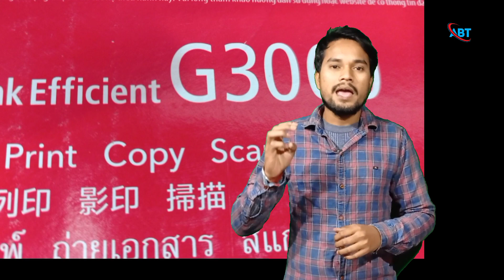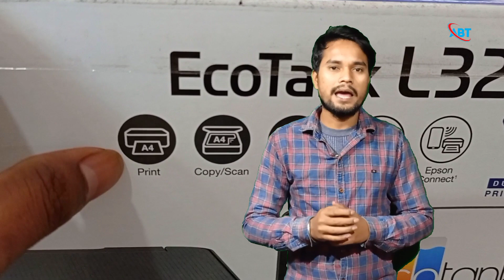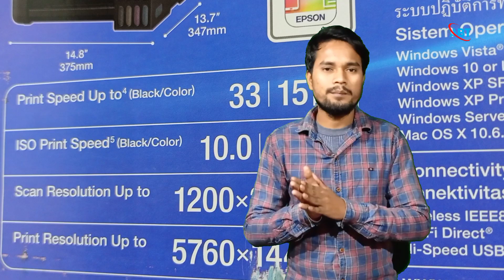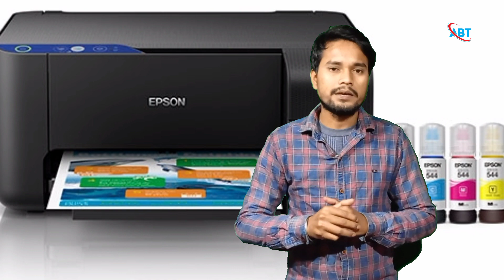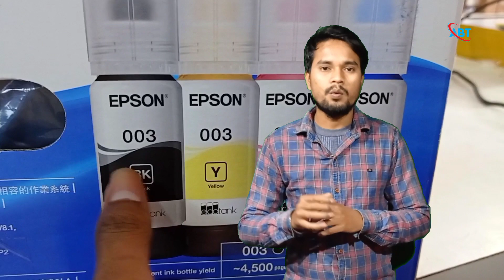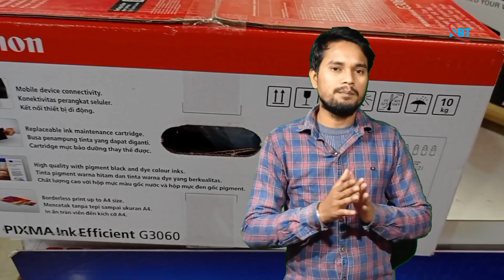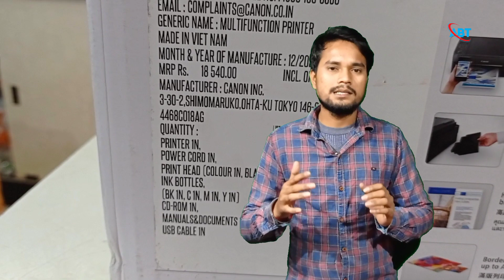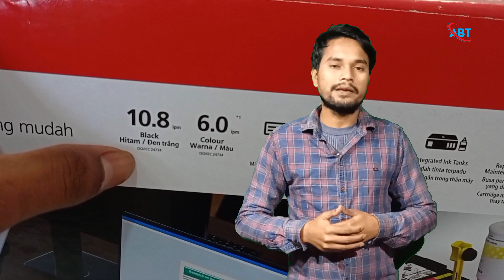Epson L3250 VS Canon G3060 WiFi All in One | Maintenace Costs | which is Better 2022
Epson L3250 VS Canon G3060 WiFi All in One Maintenace Costs Canon or Epson which is Better 2022

1.Epson EcoTank L3250 Wi-Fi All-in-One

2.Canon PIXMA G3060 All-in-One High Speed

3.Canon PIXMA G3020 NV All-in-One Wi-Fi Ink

4.Epson EcoTank L3252 Wi-Fi All-in-One

                                           👁️👁️👁️👁️👁️👁️👁️Jai Hind 👁️👁️👁️👁️👁️👁️👁️👁️

                                        👁️👁️👁️👁️👁️👁️👁️👁️Jai Hind 👁️👁️👁️👁️👁️👁️👁️👁️